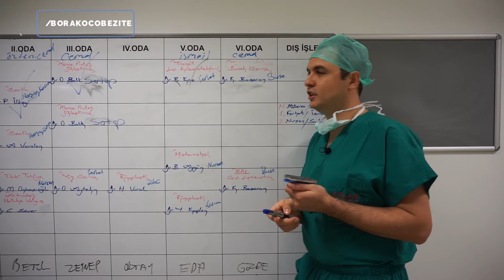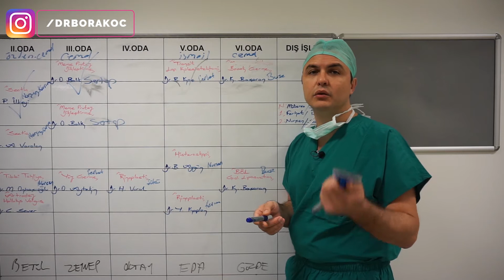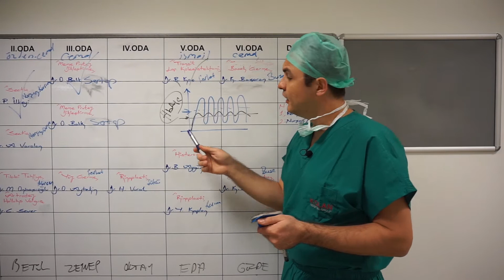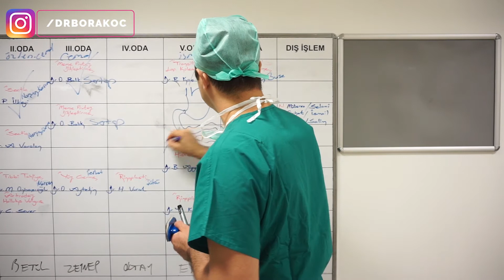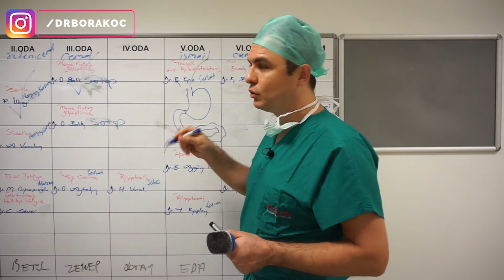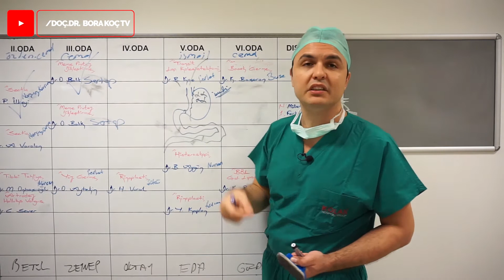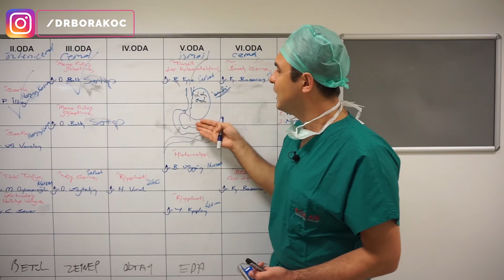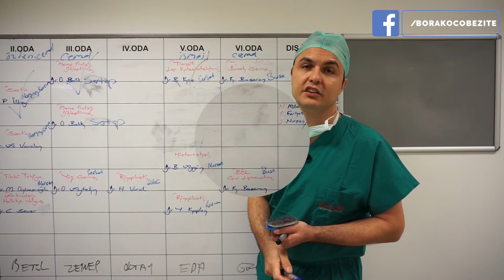TÜP MİDE AMELİYATI DİYABETİ TEDAVİ EDER Mİ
Tüp Mide Ameliyatı Diyabeti Tedavi Eder mi?